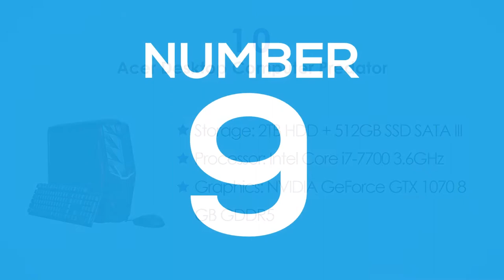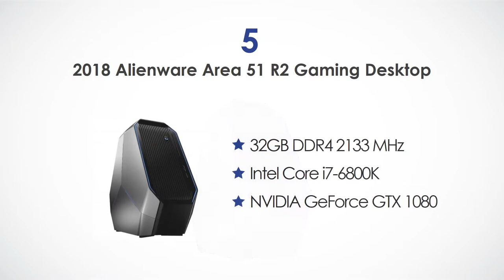Top 10 Best Desktop Computers in 2020 Reviews